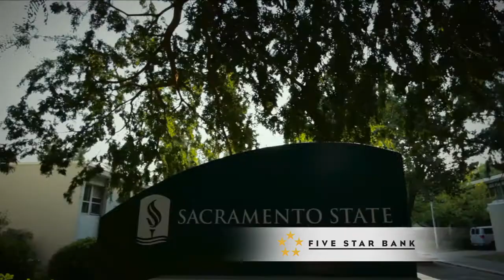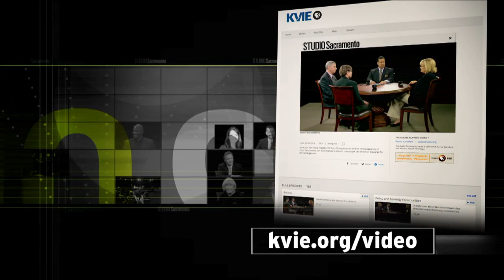Studio Sacramento: Anne Marie Schubert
A veteran prosecutor for the district attorney's office since 1996, Anne Marie Schubert has been the District Attorney of Sacramento County since January of 2015. Shubert joins host Scott Syphax to talk about her views on  justice, the evolving role of her office,  and her life as a career prosecutor.